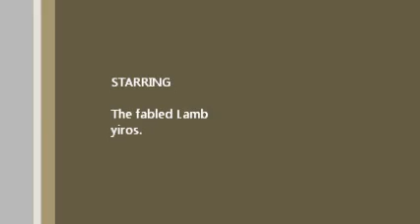The pipe and smile